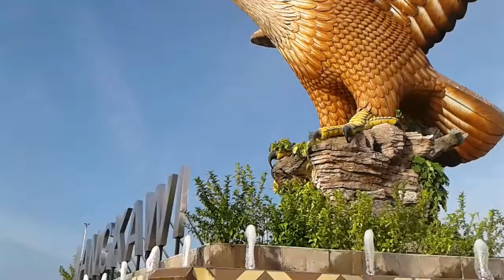Eagle Square Langkawi.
Eagle Square, Dataran Lang is one of Langkawi’s best known manmade attractions, a large sculpture of an eagle poised to take flight. A sight that greets visitors to the island via ferry, the 12 metre-tall statue is one of the island’s most instantly recognizable monuments. Located at the southeast corner of Pulau Langkawi, besides offering beautiful views of Kuah Bay, Dataran Lang has beautiful miniature fountains, terraces and bridges, making it the ideal place for those postcard-perfect holiday photos. The square is a good place to watch ferries ply across the harbour but plan a trip here early in the morning or late in the evening when the sun is at its least intense.

The reddish-brown eagle at Dataran Lang was built as an emblem of the island. According to folklore Langkawi’s name came from two Malay words – ‘helang’ (eagle) and ‘kawi' (reddish brown): hence lang-kawi.